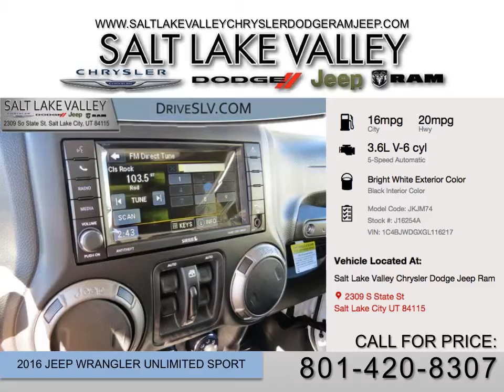2016 Jeep Unlimited Draper Utah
We offer genuine parts at our top-notch facility along with the best professionally certified technicians to keep your Chrysler, Dodge, Jeep or Ram in tip-top shape.

Year:2016
Make: Jeep
Model: Wrangler
Trim: Sport
Engine: 3.6L V6 Cyl
Transmission: 5 Speed Automatic
Color: Bright White
Stock #: J16254A
VIN: 1C4BJWDGXGL116217
MPG:16 City 20 Hwy

2016 Jeep Wrangler Unlimited Sport SUV

Included Packages

Quick Order Package 24S

        Wheels: 17" x 7.5" Aluminum
        Auto Dim Mirror w/Reading Lamp
        Deep Tint Sunscreen Windows
        Leather Wrapped Steering Wheel
        Power Convenience Group
        Power Heated Mirrors
        Power Locks
        Front 1-Touch Down Power Windows
        Remote Keyless Entry
        Security Alarm
        Tires: 17"
        Chrome/Leather Wrapped Shift Knob

        Tip Start

Black 3-Piece Hard Top

        Tinted Rear Quarter & Liftgate Windows

Max Tow Package

Radio: 430

Connectivity Group

Additional Options

        Alpine 9-Speaker w/All Weather Subwoofer
        Security Alarm
        Radio: 430
        Cloth Seats w/Adjustable Head Restraints
        Max Tow Package
        Power Locks
        Connectivity Group
        SIRIUS Satellite Radio
        Power Convenience Group
        Tires: 17"
        Vehicle Information Center
        1-Yr SIRIUSXM Radio Service
        Tip Start
        50 State Emissions
        3.73 Rear Axle Ratio